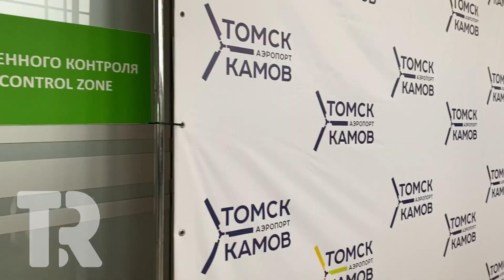Репортаж: первые 164 пассажира улетели прямым рейсом Томск-Казань